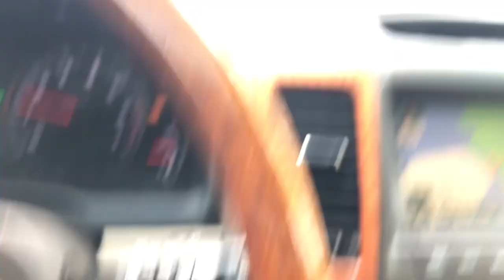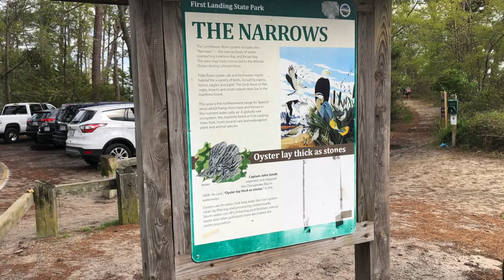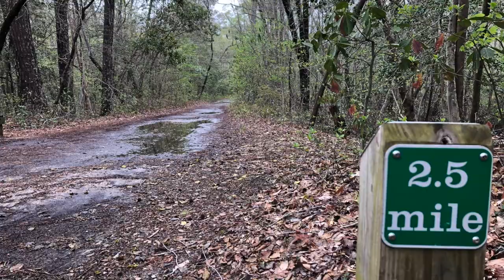First Landing State Park Trail Running - Cape Henry Trail (The Good Side!) | Virginia Beach, VA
A quick trail run on the Cape Henry Trail in First Landing State Park in Virginia Beach, VA. This is the Best part of the trail, right in the 64th street entrance.